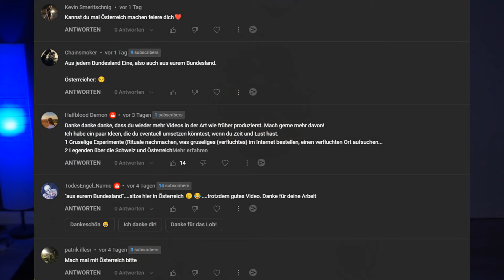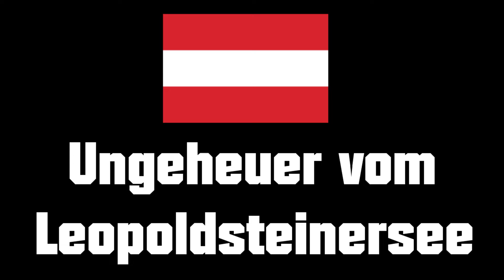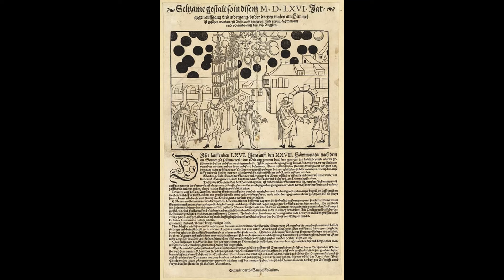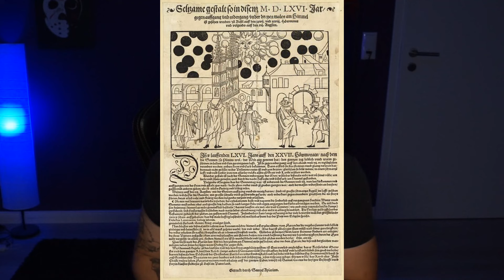Deutschland vs Österreich vs Schweiz! Welches Land ist gruseliger?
Ein ganz besonderes Video, in diesem Video erfahrt ihr gruselige Dinge, Legenden, Orte, Kreaturen und Mysterien aus Deutschland, Österreich und der Schweiz und müsst euch entscheiden, welches Land das gruseligste ist! Viel Spaß!